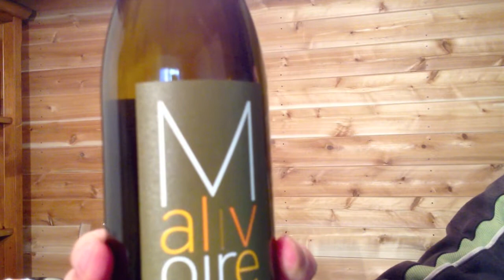Malivoire 2010 Chardonnay